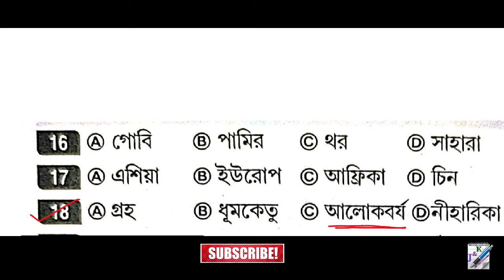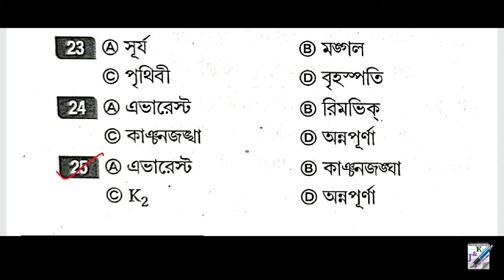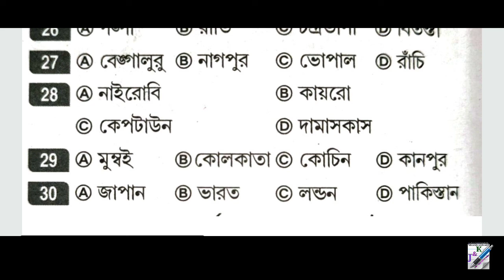Subir Das Reasoning and GI in Bengali || Classification || Part 14